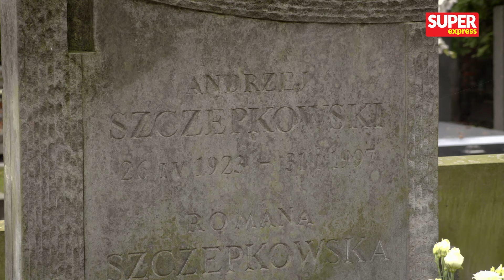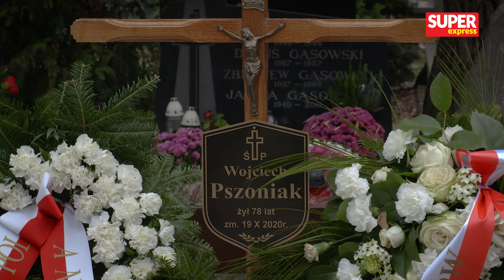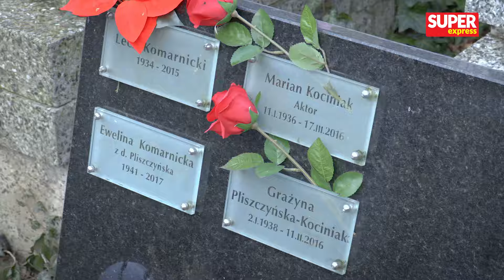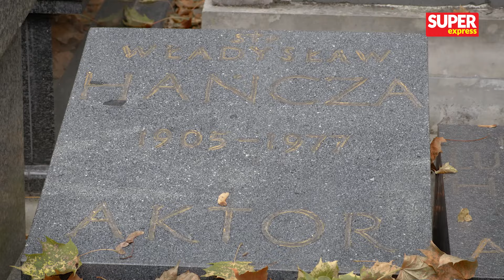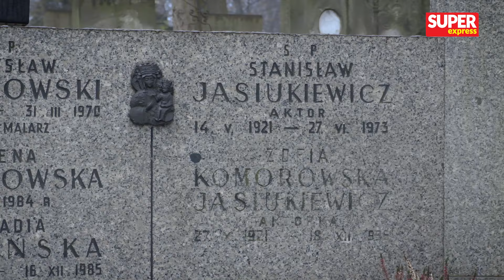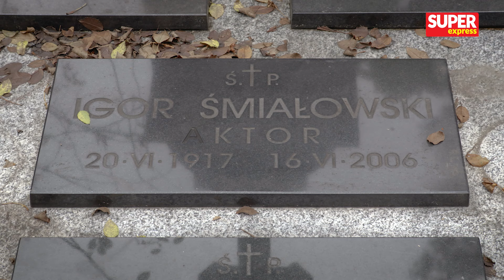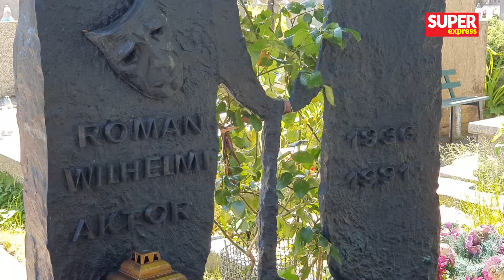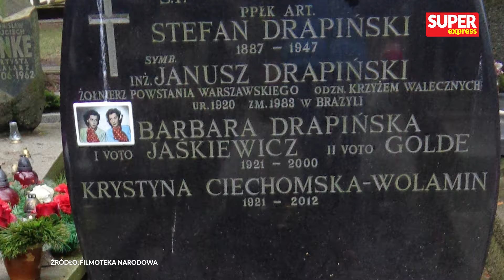Groby aktorów Znachora, Wesela, Chłopów, Ziemi obiecanej, Pana Tadeusza l Niezapomniani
W "Niezapomniani. Cmentarne historie" czas na kultowe filmy, które były ekranizacjami słynnych lektur. Zobaczycie groby znakomitych aktorów, którzy wystąpili w takich filmach jak "Znachor", "Wesele", "Chłopi", "Ziemia obiecana", "Pan Tadeusz", czy serialu "Kariera Nikodema Dyzmy".